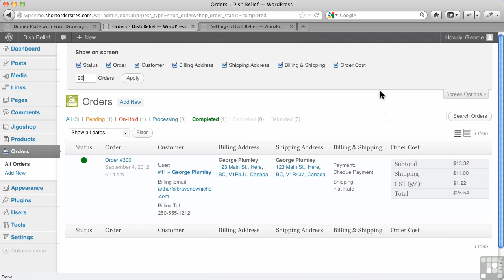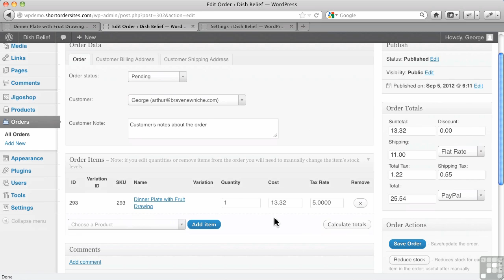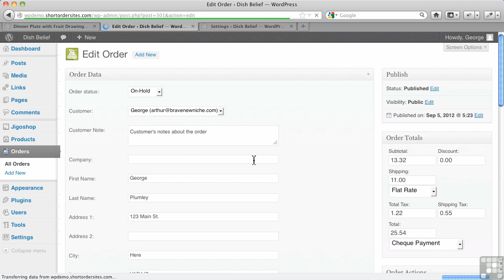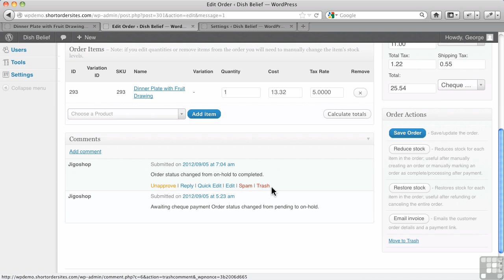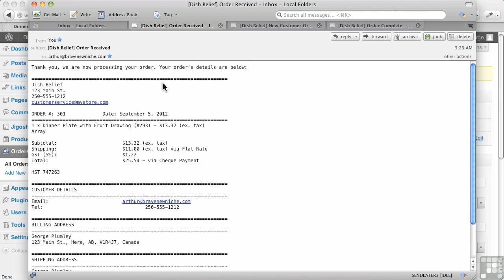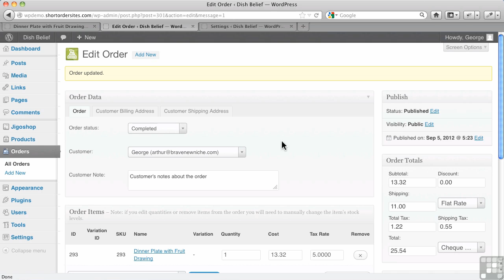WordPress for E-Commerce - 106/132 - Order Management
An excellent course on WordPress for E-Commerce Complete Insurrections.
We will cover the following topics in 9 Chapters as follows:
Chapter No. 1:
Why Use WordPress For E-Commerce
Course Assumptions
How To Choose WordPress Plugins
How To Install And Activate WordPress Plugins
Types Of E-Commerce For WordPress
Chapter No. 2:
.What Single Item Selling Covers
Chapter No. 3:
Elements Of A Shopping Cart
Organizing A Product Catalogue Using Posts
Product Catalogue Menu And Image Galleries
Preparing Product Images
Handling Product Thumbnails In WordPress
Issues With Displaying Products In WordPress
Using Tables For Layout
Using Divs For Layout
Using Custom Fields - Part 1
Using Custom Fields - Part 2
Creating A Product Template - Part 1
Creating A Product Template - Part 2
Creating A Product Template - Part 3
Creating A Product Template - Part 4
Creating A Product Template - Part 5
Creating A Product Template - Part 6
Creating A Product Template - Part 7
Chapter No. 4:
WSPSC Implementation - Part 1
WSPSC Implementation - Part 2
WSPSC Shipping And Taxes - Part 1
WSPSC Shipping And Taxes - Part 2
WSPSC Options And Customization
Chapter No. 5:
Special Issues For Digital Products
Using Third-Party Download Services
Easy Digital Downloads Basic Settings
Easy Digital Downloads Adding And Displaying Products
Easy Digital Downloads Checkout And Download Process
.Easy Digital Downloads Widgets And Add-Ons
Paid Downloads Basic Setup
Paid Downloads Completing Transactions
WP E-Commerce Digital Downloads
Jigoshop Digital Downloads and many more.